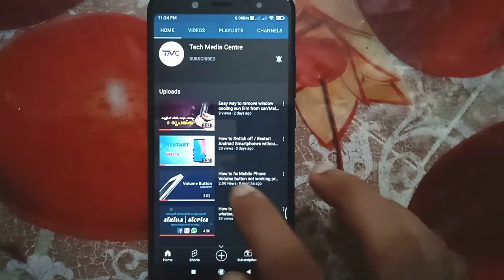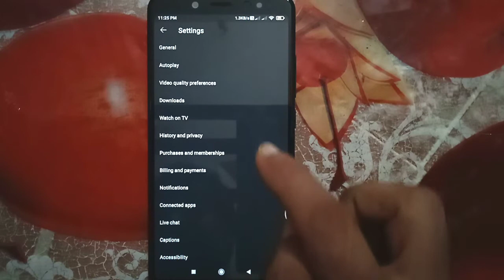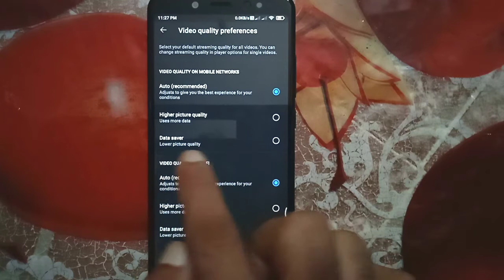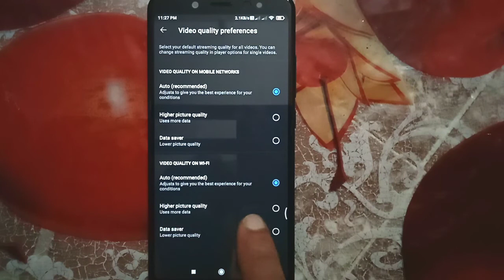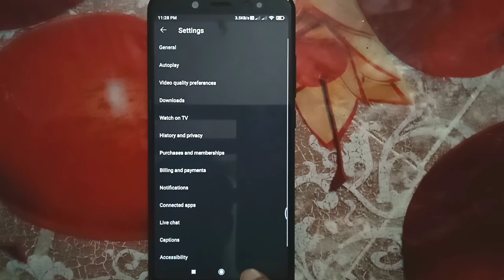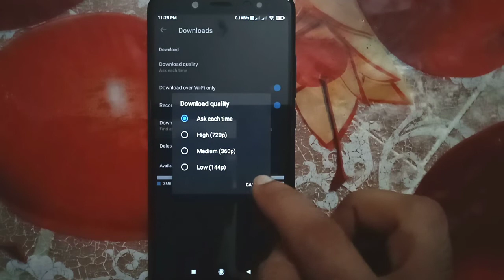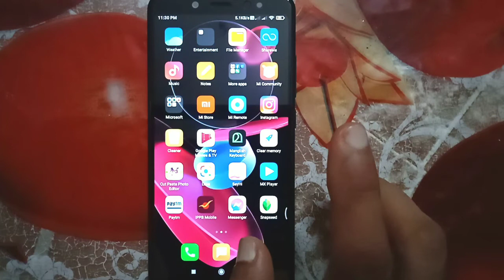5 YouTube Tips / Malayalam / തീർച്ചയായും അറിഞ്ഞിരിക്കേണ്ട യൂട്യൂബ് ടിപ്സ്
5 YouTube Tips / Malayalam / തീർച്ചയായും അറിഞ്ഞിരിക്കേണ്ട യൂട്യൂബ് ടിപ്സ്

YouTube Secret Trick Malayalam
5 Useful Youtube Tips and Tricks (Malayalam)
Secret Features Of YouTube Tech Media Centre